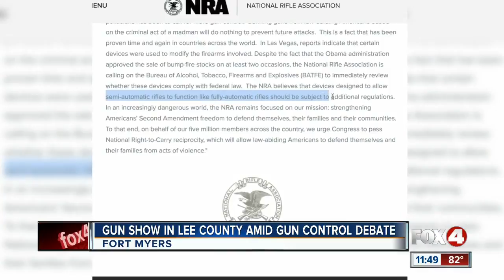Gun Show in Lee County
Gun owners and buyers at Lee County Civic Center's Gun Show say despite the possibility of legislation changes in gun laws, firearm protection is still vital.  One gun owner, David Young, says his 12-year-old daughter is what inspires him to own a pistol. He bought a second one at the gun show.  "“For somebody to do harm on a child is the ultimate assault on innocence," he said. “That’s one of the main reasons I have a concealed weapon and why I feel I need to be armed, is to protect my daughter.”  After officials confirmed Las Vegas Massacre shooter, Stephen Paddock, used a bump stock accessory to modify 23 semi-automatic rifles in automatic and go on to shoot and kill 58 people and injure over 500 others, the NRA released a statement asking for review on modification accessories.